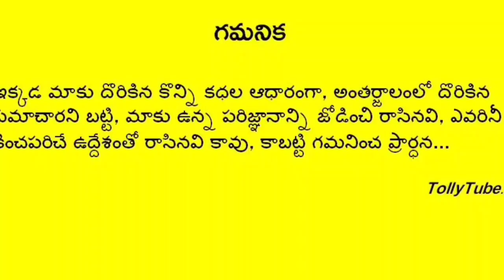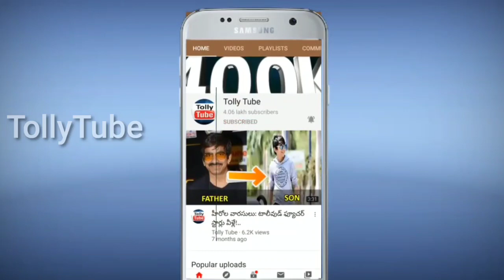టాలీవుడ్ లో తీవ్ర విషాదం..షాక్ లో చిరంజీవి, నాగార్జున, రవి తేజ..కన్నీరుమున్నీరు అవుతున్న కుటుంబం